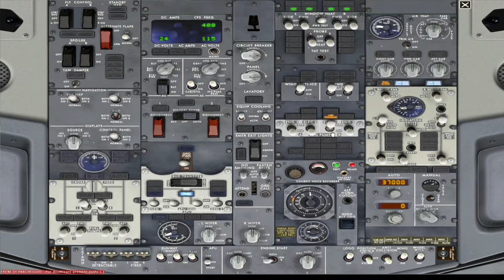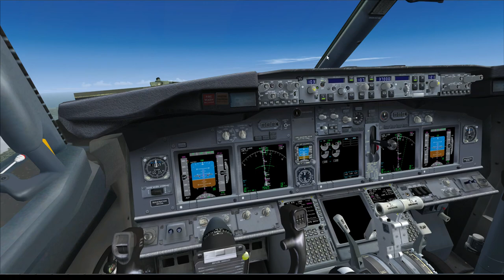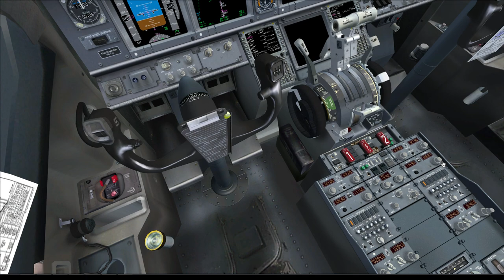EGLL LIRF dep